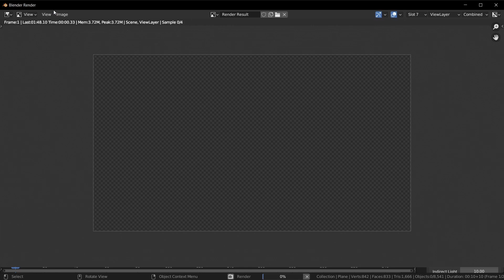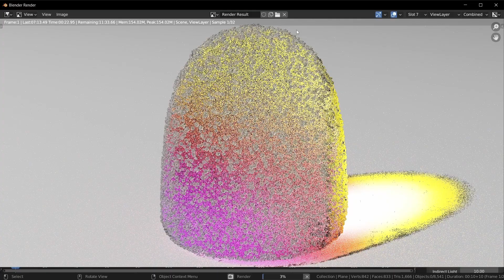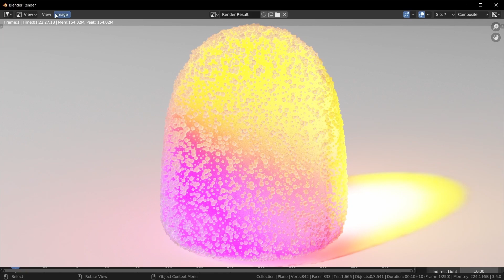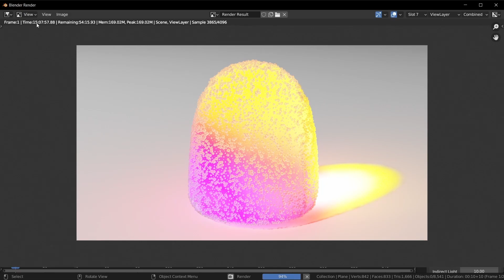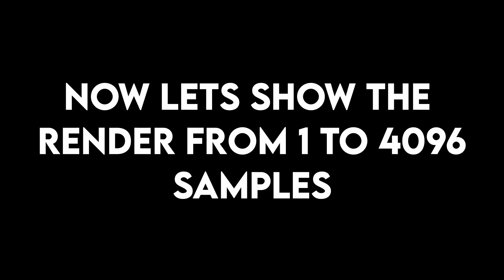Rendering GUM DROP With Different SAMPLES In BLENDER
In this video I render an image of a Gum drop from 1 sample to 4096 samples to compare the difference.